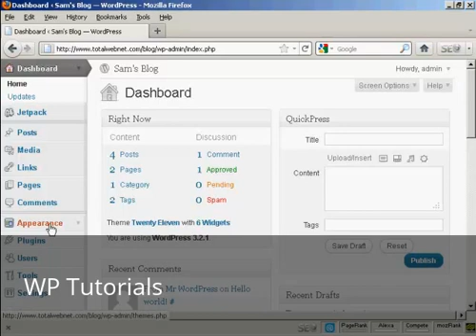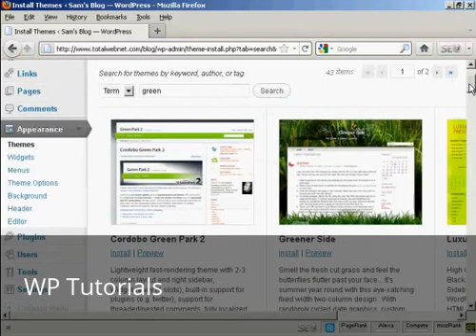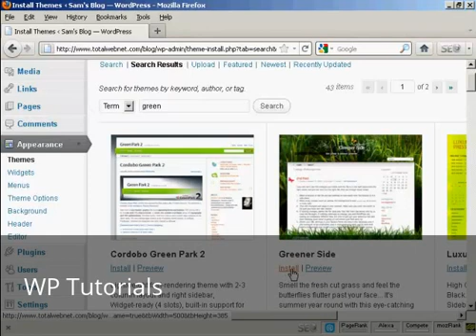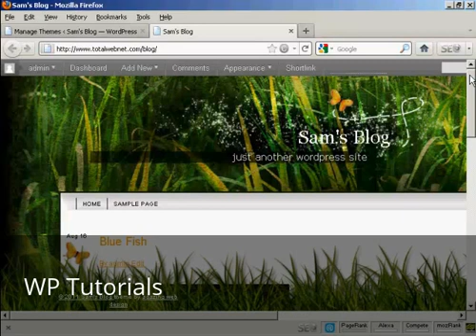Video 11 How to Install Themes in WordPress Automatically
Learn how to install Themes in WordPress automatically.